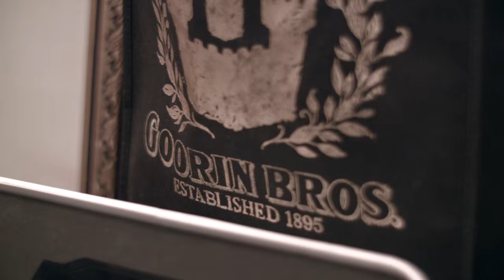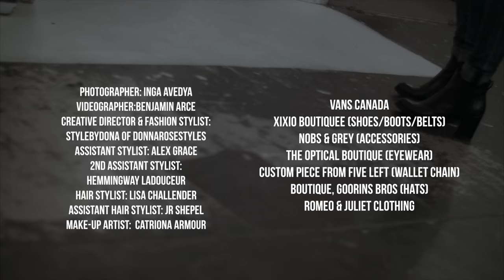Moka Only BTS (Magickal Weirdness Album Photoshoot) Sponsored by Vans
Purchase other stuff straight from Moka!

Release title Magickal Weirdness
Artist Moka Only
Release type Full Length Album
Genre Hip Hop/Rap, Hip Hop/Rap, West-coast
Original / first release date 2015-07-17
Country  Canada
Label       Beautiful Records/Urbnet July 17 2015
Executive Producer: Nic Bambrough

If you haven’t heard of Moka Only by now, you will after his latest release Magickal Weirdness, dropping July 14th, 2015. Moka has released countless albums since the late 90’s, working with legends like; MF DOOM, J Dilla and most notably, Swollen Members – where he shared the success of three Juno’s, seven MuchMusic Video Awards and seven Platinum plaques during their success.

2015 is a very special year for Moka Only launching his own record label, Beautiful Records, with manager Nic Bambrough. Moka’s label is subscription based, and will offer all of his latest releases, some unreleased material plus tons of awesome extras for a yearly membership fee.

Moka Only launches record label, Beautiful Records.

Magickal Weirdness will be released through both Beautiful Records and Urbnet as a partnered release, with four video singles, three of which are directed by Stuey Kubrick and a feature from Grand Puba. This is going to be a huge release for his label’s debut studio album.

Moka has also teamed up with the legendary skateboard/clothing company Skull Skates out of Vancouver and Japan to produce a limited run of numbered and signed skateboards. With four nominations this year already (WCMA Rap Recording of the Year 2015, and three Canadian Urban Television Award nods) this is going to be a heck of a year for Moka Only.